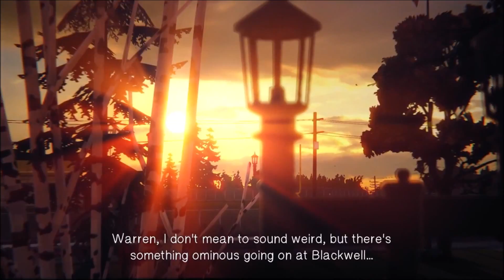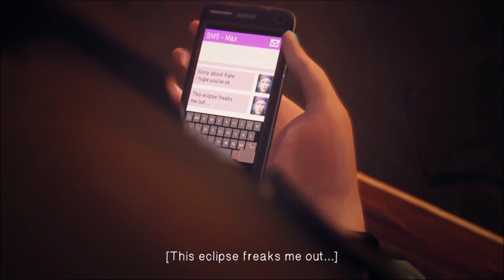Life Is Strange Episode 02 Chapter 05 Kate's Death Scene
Life Is Strange is a series of primarily episodic graphic adventure games published by Square Enix's European subsidiary. Created by Dontnod Entertainment, the series debuted with the eponymous first installment, which released episodically in five chapters across 2015.